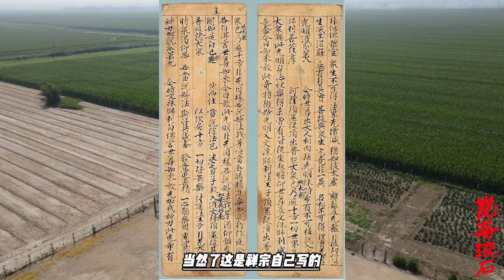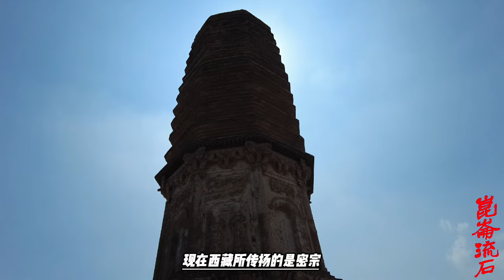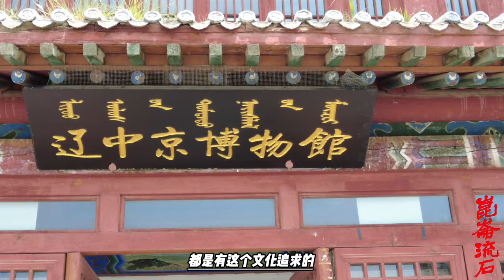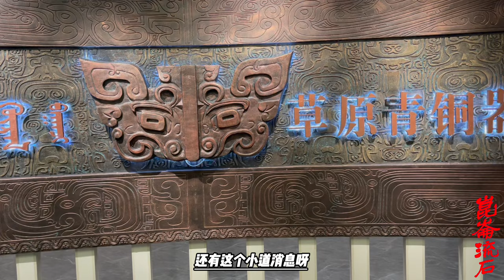学密宗要金子，学禅宗免费，为啥西藏还是选择了密宗佛教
禅宗主张的是顿悟，叫顿悟禅宗嘛。顿悟，这种顿悟就受到这个婆罗门僧，就是婆罗门出身的这帮佛教徒的强烈反对，为什么呀？啧，这些婆罗门僧都是印度来的啊，印度来的佛教高僧、婆罗门高僧，就受到这些高僧们的反对，就顿悟受到了高僧们的反对，为什么？
因为顿悟这个事儿啊，是有利于徒弟不利于师父的事儿。就这徒弟，啪——他就顿悟了，那师父教他干什么呀，对吧？这个渐悟这件事情，因为那个时候——就是很有意思的是，西藏学佛法是要交钱的啊！渐悟，就是你一点一点儿的学、你一点儿一点儿的悟，这事儿有利于师傅——你一直在交学费，有利于师父不利于徒弟，那是师父不让你毕业你毕不了业呀。